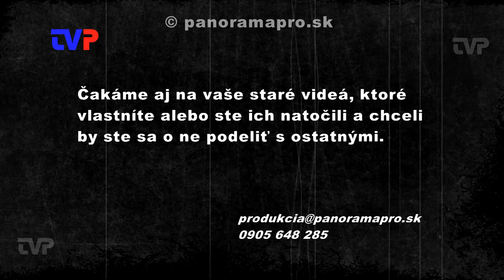Frank Morey v Žarnovici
V roku 2010 Panoráma odvysielal záznam z koncertu Franka Moreya v cukrárni Lucerna.